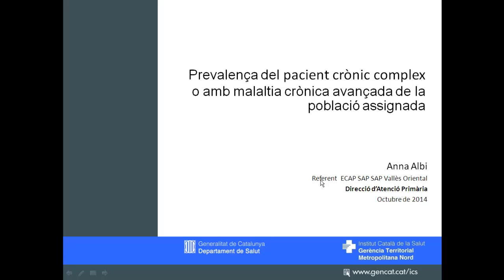Prevalença pacient crònic complex de la població assignada. Octubre 2014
Videoformació a càrrec de Anna Albi, referent d'ECAP de Vallès Oriental, on s'explica com buscar el percentatge de la població assignada que tenim detectada com a pacient crònic complex